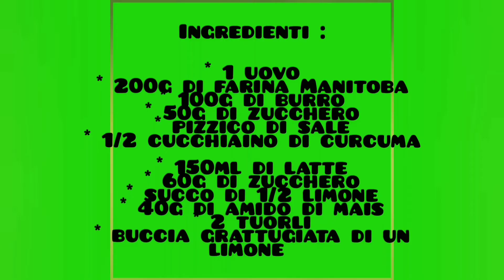Crostata con calendula. Ricetta facile!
Crostata con calendula.

Vi lascio scritti gli ingredienti per la preparazione della ricetta :

* 1 uovo
* 200g di farina Manitoba
* 100g di burro
* 50g di zucchero
* pizzico di sale
* 1/2 cucchiaino di curcuma

* petali di calendula ( 15 fiori)
* 150ml di latte
* 60g di zucchero
* il succo del limone
* 40g di amido di mais
* 2 tuorli
* buccia grattugiata di un limone

Se preferite la crema più morbida, potete utilizzare 50ml di latte in più.

Mi trovate anche in :

Facebook :cucinare con mamma Luana